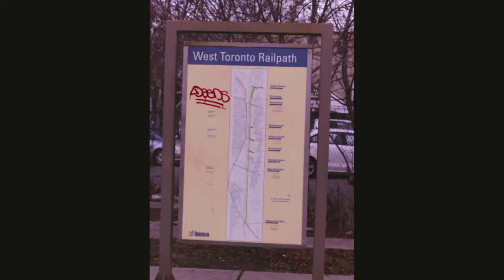‎West Toronto Rail Path Sunday‎, ‎November‎ ‎29‎, ‎2020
there is a pedestrianpath by the GO Train line between Davenport Rd and Dundas St West. There is lots of grafiti to look at along the route and you can divert to nearby three coffeeshops : Ethica Coffee Roasters, Gaspar Cafe, Loft Lunch. There are a few benches to sit on by the Union Pearson GO train platform.